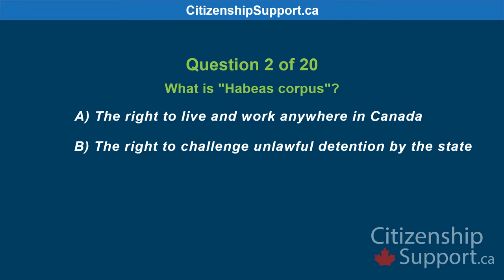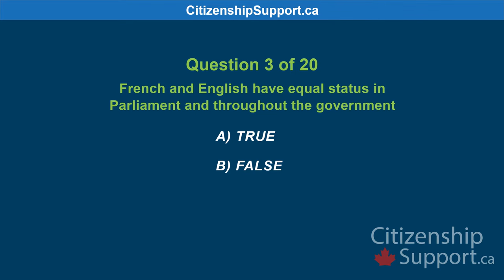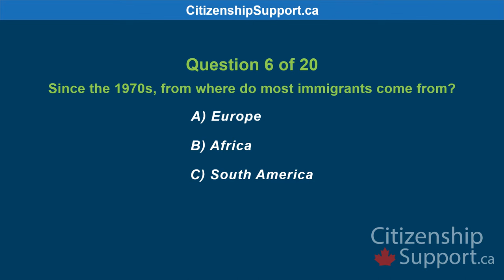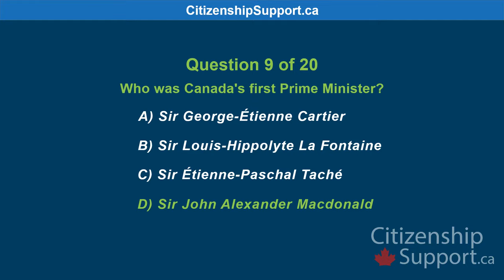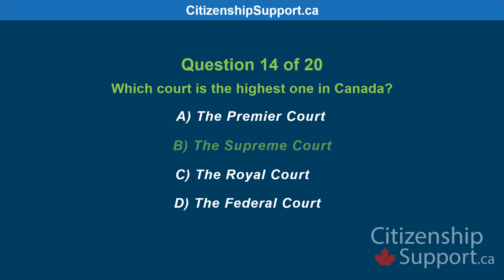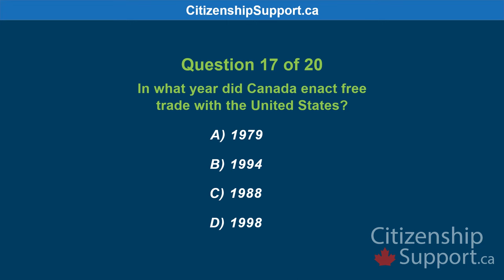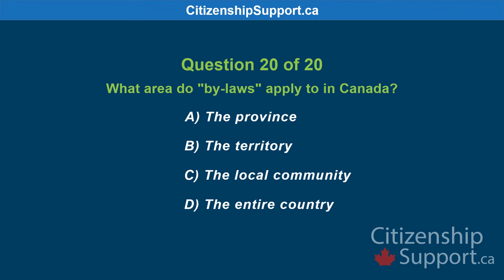Canadian Citizenship Test 2024 - Practice Test #1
This is video #1 in our Practice Test series. Make sure you watch all videos.

One of the conditions to become a Canadian citizen is to pass the Canadian citizenship test.

This video simulates the real test and will help you prepare for and pass your official test.

🥇 Want to pass your Canadian Citizenship Test first time?
👉 Go to our website now and start practicing for your test with our online complete training program

© Her Majesty the Queen in Right of Canada, represented by the Minister of Citizenship and Immigration Canada
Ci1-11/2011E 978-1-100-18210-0